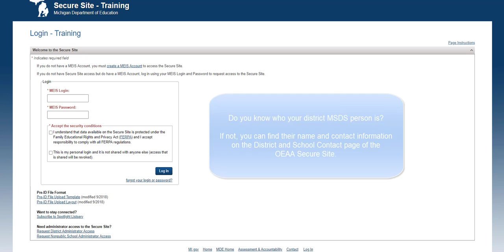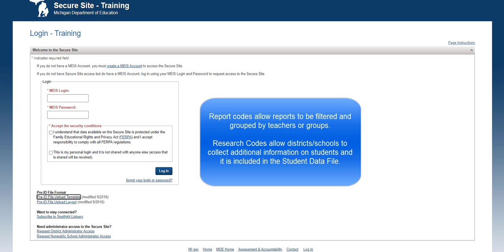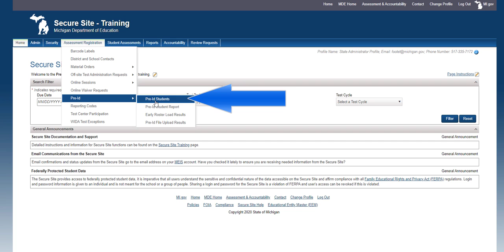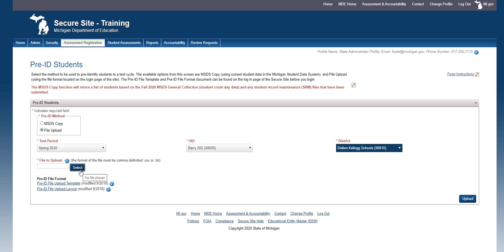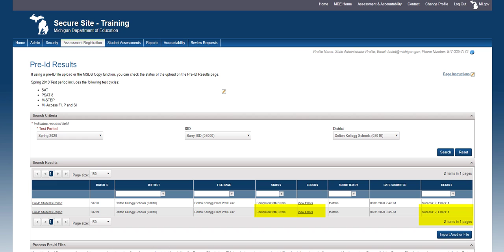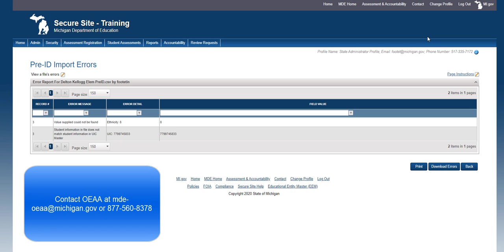Pre ID File Upload for State Assessments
Walks through the step of uploading a pre-ID file to the OEAA Secure Site for pre-identification of students for state assessments.